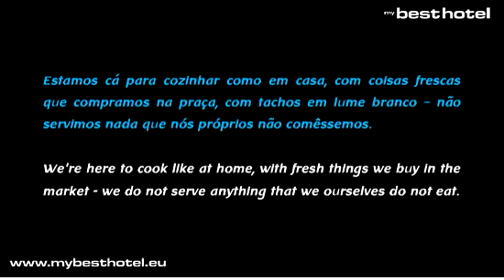Restaurante Entra Restaurant Lisboa Lisbon Cozinha Tradicional Portuguesa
- Restaurante Entra Restaurant Lisboa Lisbon Cozinha Tradicional Portuguesa. Estamos cá para cozinhar como em casa, com coisas frescas que compramos na praça, com tachos em lume branco -- não servimos nada que nós próprios não comêssemos. Estamos cá pelos motivos que nos parecem mais certos: pelo prazer de cozinhar e pelo prazer de comer. Queremos que todos saiam felizes e voltem mais vezes, por isso os nossos preços são honestos, as coisas valem o que valem.